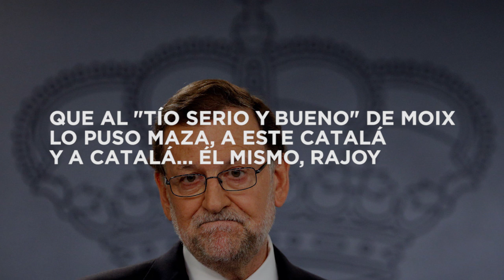Lo que Rajoy no te dirá mañana (2)